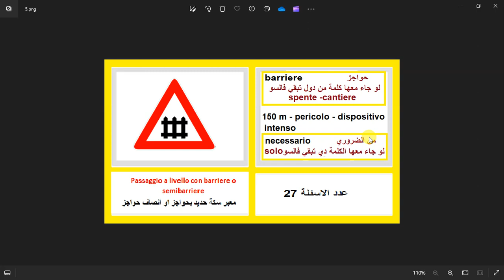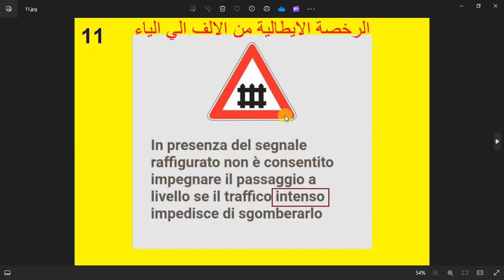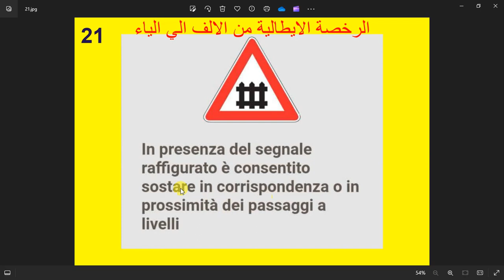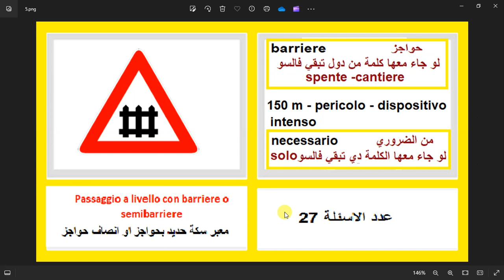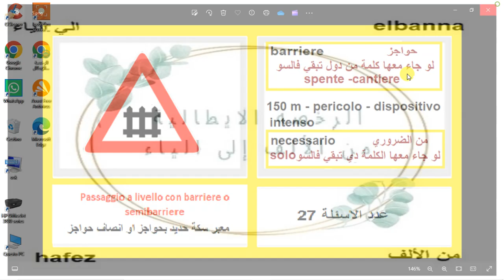الدرس ( 985 ) Passaggio a livello con barriere o semibarriereمعبر سكة حديد بحواجز او انصاف حواجز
Passaggio a livello con barriere o semibarriere
معبر سكة حديد بحواجز او انصاف حواجز